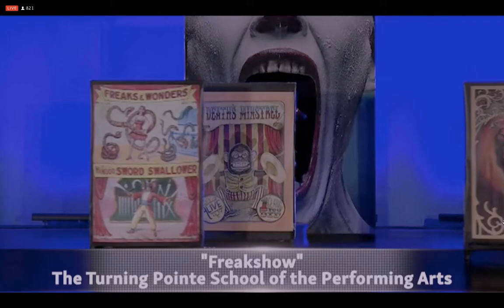Best Convention Performance Winner - Hollywood Connections (Industry Dance Awards 2018)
Winner: "Freakshow" -The Turning Pointe School of the Performing Arts

Hollywood Connections

Industry Dance Awards 2018